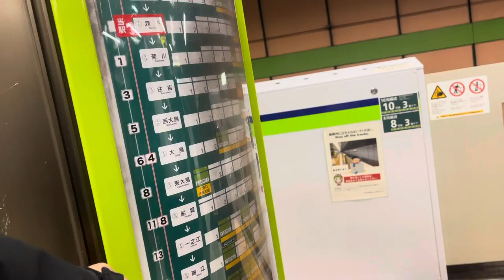Japan 🇯🇵 Tokyo Akhihabara